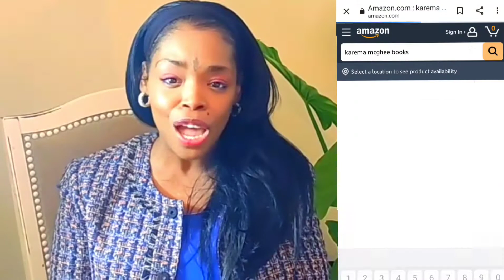Femininity & The Power of Silence.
Femininity & ThePowerofSilence is a video a few femininitytips using the power of silence, and how it works. This powerful tool can be used to Activate your divine feminine power, as well as add to the ultimate level of femininemystique

Learn how being quiet can help you and your relationships.

**TIME STAMPS**
Intro: 0 - .35
New Book Explaination : .36 - 2:44
The art of communication without voice, Elder Eden's Tricks: 2:45 - 3:02
Communication by Feelings: 3:03 - 4: 23
People who just talk: 4: 23 - 4:35
Feeling deep in order to speak: 4:36 - 5:41
How to do it: 5:42 - 7:16
Clarifying, Woman be quiet & storytime: 7:17 - 9:09
Rest of the video are nuggets to keep secret.

Feel alive, powerful and all woman when you learn how to be silent and express your feminineenergy

In this video I will share practical ways to increase your femininepower. I will also go over a few new ideas from book 3 of
Psychological Ramblings Of A Traveling Gypsy. book3. Get the inside scoop.

divine feminine energy
Divine femininity
increase feminine energy

Feminine energy activation - feminine energy healing - how to activate feminine energy -how to be feminine - how to enhance your feminine energy.